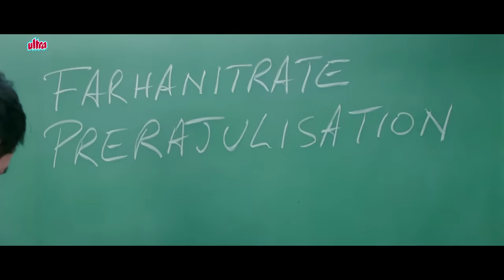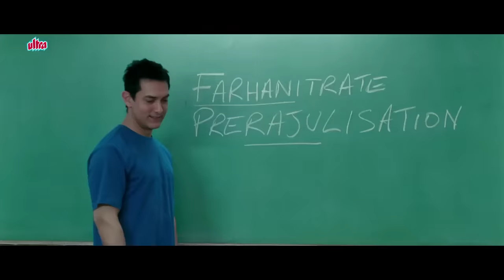अब ये हमें इंजीनियरिंग पढ़ाएंगे - 3 इडियट्स | Farhanitrate Prerajulisation Comedy Scene